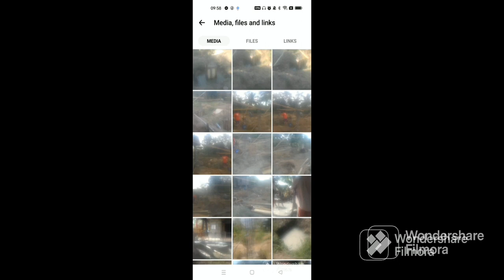MULA UMPISA HANGGANG NGAYON BUNGA NG PAKIKIPASAPALARAN DITO SA IBANG BANSA🙏💜